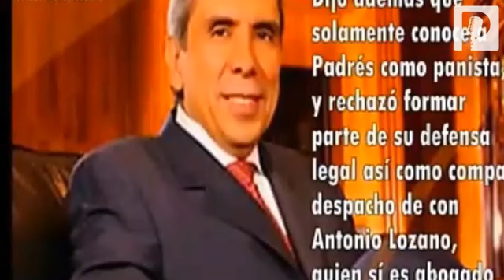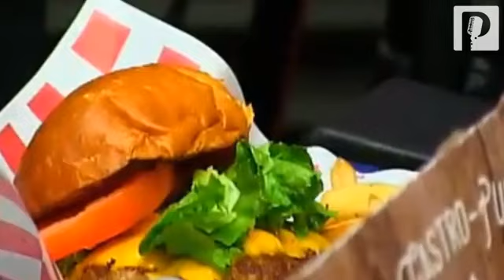Trabajo de Fiscalía sobre Padrés es válido, no afecta resolución de juez: expertos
Abogados coincidieron en la mesa de análisis de Proyecto Puente en que el trabajo que realizó la Fiscalía Anticorrupción de Sonora (FAS) sobre el exgobernador Guillermo Padrés Elías es válido, y no afecta la resolución del juez federal que la declaró inconstitucional.

El Doctor Jorge Pesqueira dijo que es una resolución que no es importante para Sonora, ya que los argumentos que el juez de distrito toma para declarar la inconstitucionalidad, comparando con otros estados, no tienen nada qué ver con la FAS, pues no se hizo en el mismo contexto que en Chihuahua y Veracruz.

Resaltó la importancia de que la ciudadanía esté tranquila, pues aseguró que no es divisible el Ministerio Público, y el Fiscal Anticorrupción, Odracir Espinoza tiene el nombramiento de agente del MP, que se creó en el reglamento interno.

Héctor Contreras, ex subprocurador de la Procuraduría General de Justicia del Estado (PGJE) señaló que lo que plantea el exmandatario es la inconstitucionalidad de las averiguaciones previas integradas por la FAS, sin embargo “es totalmente legal, totalmente constitucional la Fiscalía, no genera ningún beneficio a Padrés”.

El coordinador de la licenciatura de Derecho de la Universidad Kino, Francisco Zavala señaló que se está en un momento oportuno para que se le dé un baño de constitucionalidad a la Fiscalía.

Agregó que el ejecutivo debe nombrar a un Fiscal que emane de la Constitución de Sonora y sea congruente al Sistema Nacional Anticorrupción.